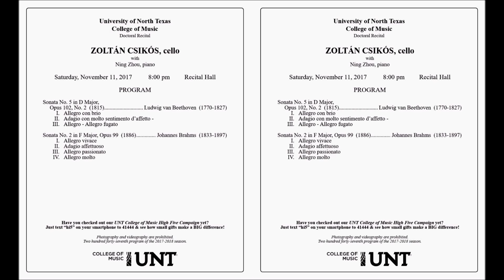Beethoven - Cello Sonata No.5 in D-Major, Op.102, No.2 2nd Mov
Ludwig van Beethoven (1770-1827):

Sonata for Cello and Piano No. 5 in D Major, Op. 102, No. 2 (1815)

II: Adagio con molto sentimento d’affetto

Zoltan Csikos, cello
Ning Zhou, piano

DMA Recital at the UNT College of Music
Denton, TX
11/11/2017